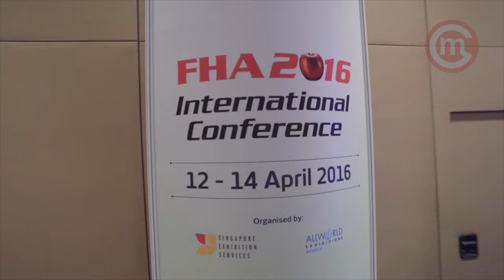FHA 2016 | Food Hotel Asia 2016 | Ebenezer Heng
Friends and food in Food Hotel Asia 2016.

HotelAsia2016, the 20th International Exhibition of Hotel, Restaurant and Foodservice Equipment, Supplies and Services, will return to the Singapore Expo from 12 - 15 April 2016. HotelAsia2016, together with five other specialised events, form the largest and most comprehensive trade show located at the gateway of a thriving Asia, Food&HotelAsia2016 (FHA2016). HotelAsia is widely regarded as Asia's most established trade exhibition of its kind. Featuring leading brands from all around the world, its 2016 edition will integrate a broad array of international foodservice and hospitality equipment, machines and accessories, making it a well-positioned one-stop business platform for buyers in Asia and beyond. HotelAsia2016 will be an excellent marketplace with plenty of networking and business prospecting opportunities for everyone in the food and hospitality industry.